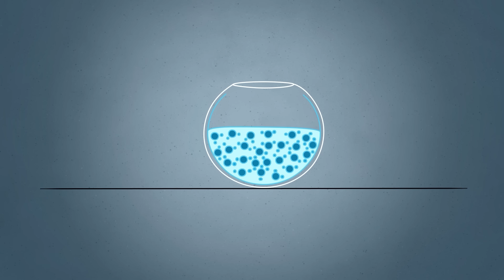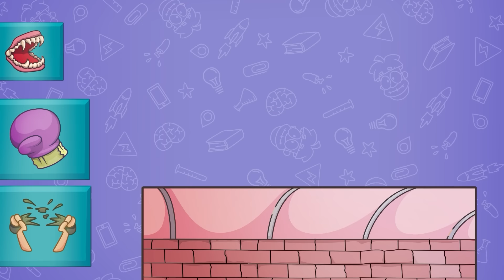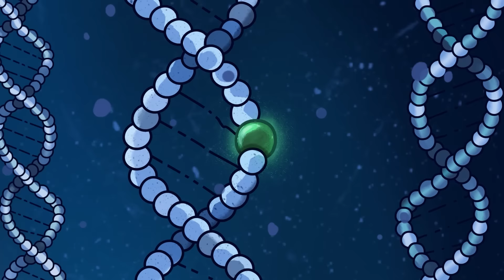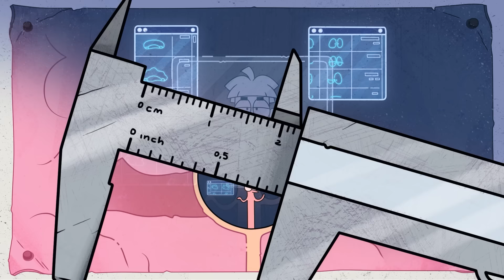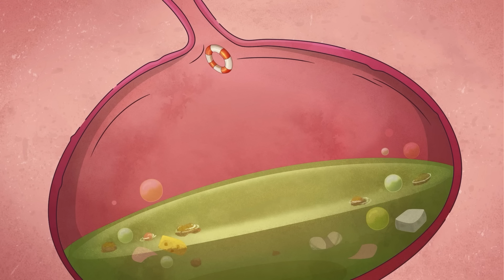Я стал квадробером! Отрастил уши и хвост вместо маски!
В видео Я стал квадробером! Отрастил уши и хвост вместо маски! главный герой переживает невероятное преображение — он превращается в квадробера, человека с животными чертами! Вместо привычной маски у него появляются настоящие уши и хвост. Теперь ему предстоит адаптироваться к жизни с этими новыми особенностями и испытать на себе все плюсы и минусы жизни в новом облике. Какие приключения ждут его впереди?